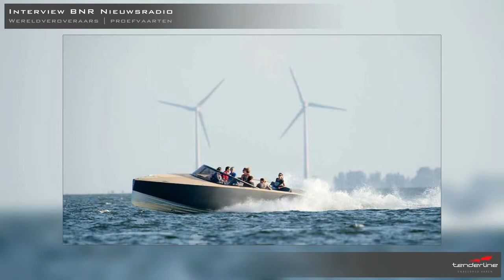Interview BNR Nieuwsradio 29 maart 2012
Interview een maand na de HISWA beurs. Onderwerp: o.a. over het belang van proefvaarten.